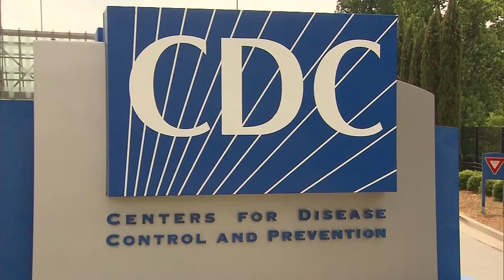States to get test kits as White House amps up virus effort